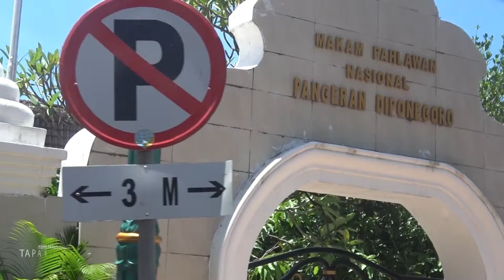EXPEDISI MAKASAR | MAKAM PANGERAN DIPONEGORO | part 1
Keindahan Kota Makasar yang Mempesona, di sinilah Pahlawan Nasional Pangeran Diponegoro di makamkan